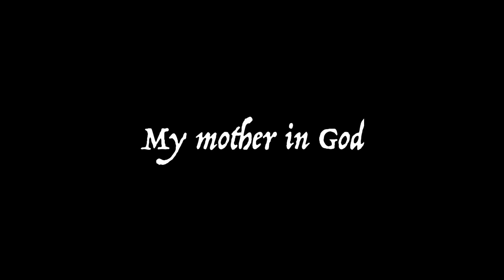KASEY'S FIRST COMMUNION HD